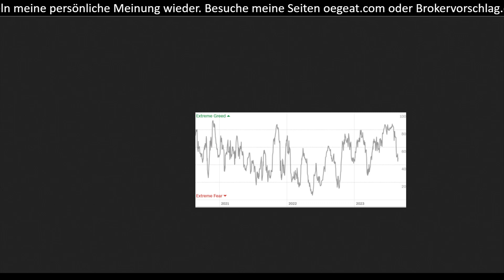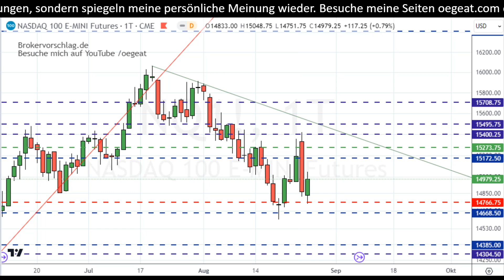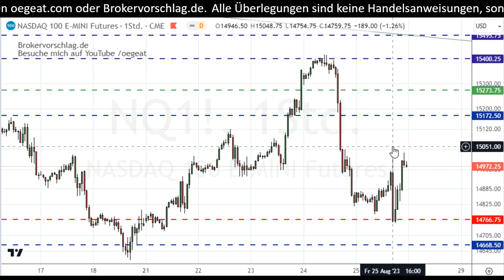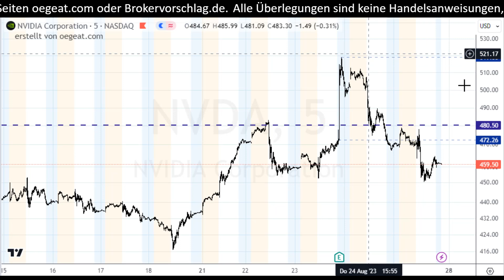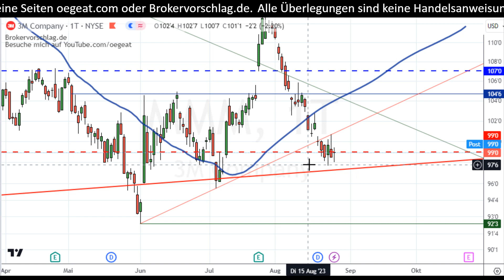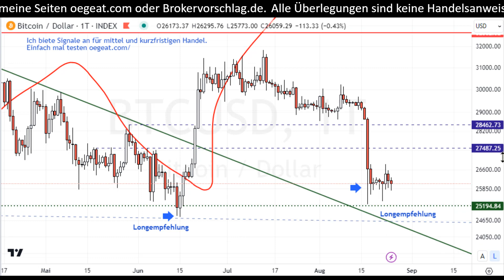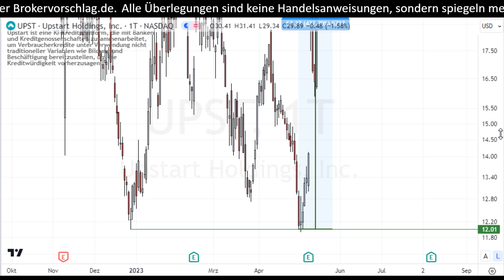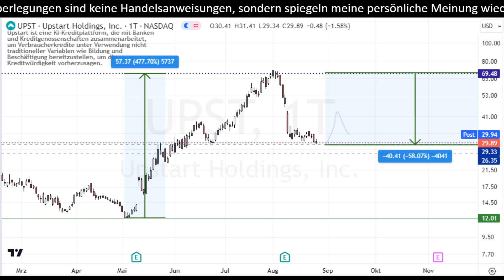Was Cathie Woods nun kauft - Marktüberblick 35 /2023 VW, Palantier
00:00 Einleitung F+G Index
02:11
06:22
09:02 Dow
12:35

📘 Ein Buch, das mir sehr geholfen hat
~▬▬▬▬▬▬ Meine Botschaft ▬▬▬▬▬~